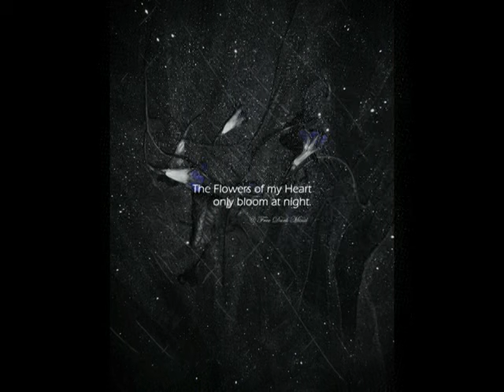Silent Flowers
• Silent Flowers • (Silence is Golden)  -Complete poem-

I.
The sun always rises
every morning like a symphony,
the light falls in love
with the dark intensity,
and the flowers that hide my heart,
are trying to bloom in this dry land.

If the sky is full of stars
I hold myself on invisible arms,
I close my eyes
and its how I see you,
in the truth of the lie,
where clouds cover the ground,
where colored dust flies in the sky.
that's how I feel alive,
and time goes by so fast
but the desert always waits for the rain
and the trees always feel the air.

The winter has haunted my soul
but spring is painting my thoughts,
as it grows inside a new world,
where there are beautiful doves
In my spirit, the flight of endless love.

I need to find a perfect earth,
where there's neither life nor death,
where I can bury this pure love
Where it can bring more flowers to my soul
because it doesn't belong to this world,
and the flowers will be silent for so long,
but they will be whispering their song.

And beyond in that place, far away in outer space,
further than sight, brighter than light,
Into the oceans of dreams,
and the nonexistent time
your might be a sun and I might be a moon,
with an eclipse to come soon.

And the silent flowers will freely bloom.

II.

The flowers of my heart
They only bloom at night,
with the rays of the dark
& the rain of the moonlight.

They give a sound to my spirit,
a mystical vibration with no limit,
thoughts become nebulas of faith
stardust covers my fate.

Silence is the best melody,
my tears melt into its harmony,
there's no beginning and no end
I'm dissolving into the wind scent.

The zenith of my atmospheric garden,
inside my heart, these flowers sing louder
without a voice but they feed my soul
silence is golden, silence is their song.

bloom in my inner soil.

Poetry/ Photography / Voice /Edition:
© Free Dark Mind (Azereth Skivel)